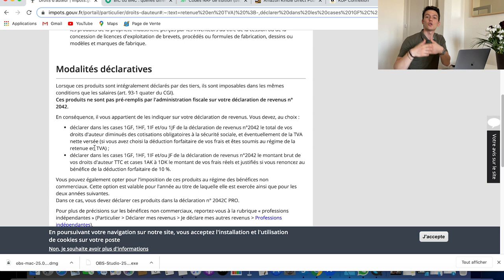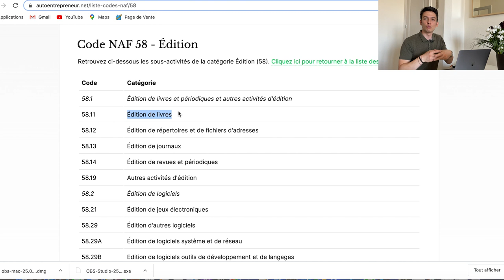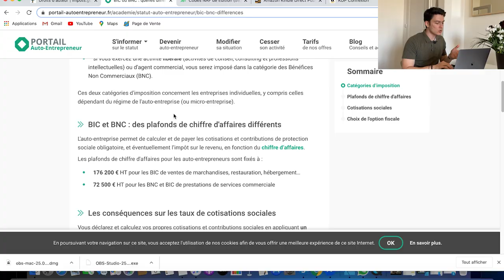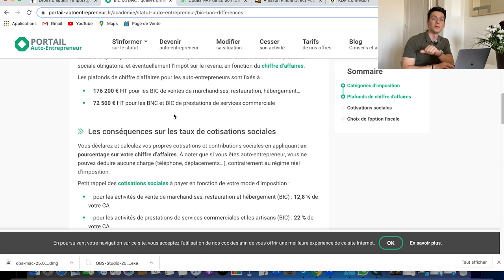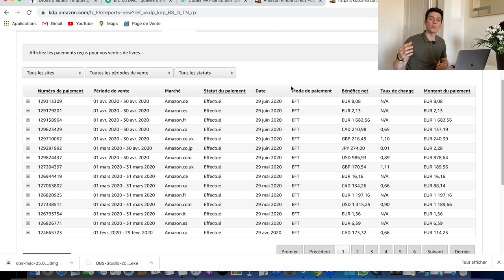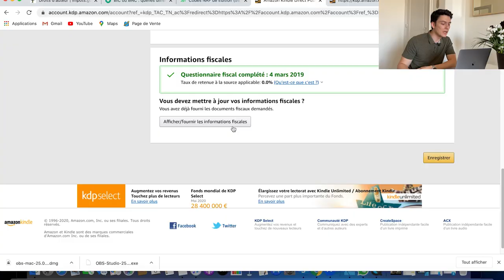Comment déclarer ses revenus Amazon KDP ? Quel statut choisir ?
⚠️ Attention ! Cette vidéo n'est pas un conseil juridique ou fiscal, je ne suis pas professionnel du secteur juridique. C'est simplement mon retour d'expérience. Contactez un expert comptable ou avocat fiscaliste pour vous assurer de la bonne façon de déclarer vos revenus sur Amazon KDP.

____________   🎁  (FORMATION GRATUITE) 🎁 _____________

Débuter sur KDP en publiant dès aujourd’hui votre premier livre et générer vos premiers revenus dès demain :

📈 Niches et mots clés rentables : la formation la plus simple et accessible pour commencer sur KDP. Au programme : recherche de niches et stratégies de mots clés.

🎓 En Route vers Q4 : une formation-défi sur 21 jour pour réussir dans le Low Content.

Amazon Ads Revolution : une formation 100% publicité amazon (en duo avec Stan Juliann, expert Amazon Ads)

  ________ LES OUTILS / SITES QUE JE RECOMMANDE ________

- Bookbolt (création de couverture, recherche de mots clés, upload rapide, étude de la concurrence)

- Creative Fabrica : stock d'images vectorielles, de photos, d'intérieurs et de polices libres de droit

- Canva Pro : des centaines d'images premium et la possibilité d'importer des polices de caractères en plus de toutes les fonctionnalités de base

________________ INFOS  _________________

Comment déclarer ses revenus sur Amazon KDP ? Quel statut choisir ? Droits d'auteur, auto entrepreneur ? Vente de marchandise ou prestation de services ? On essaie de répondre à ces questions dans cette vidéo.

La vente de carnets sur Amazon KDP (Low Content Book Publishing : carnets de notes, carnets thématiques, carnets d'entraînement, livres d'or, etc.) est un business nouveau et en pleine explosion que vous pouvez démarrer sans investissement ni compétence. Cela me permet de générer des revenus passifs de plus de 1000€ / mois.

Si vous voulez démarrer dans de meilleures conditions, voici une vidéo qui vous présente 3 niches rentables en 2019 sur Amazon Kindle

Si vous hésitez à vous lancer, voici 7 raisons qui font de la vente de carnets en 2019 le meilleur business à lancer selon moi pour générer des revenus passifs